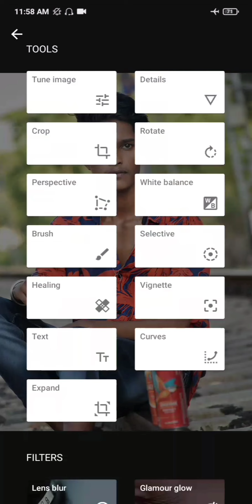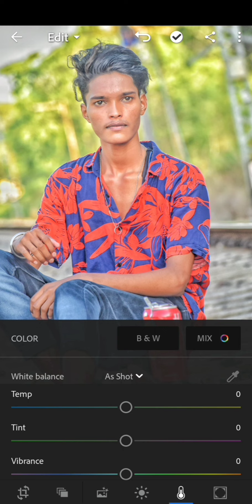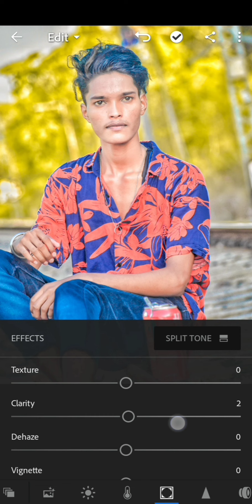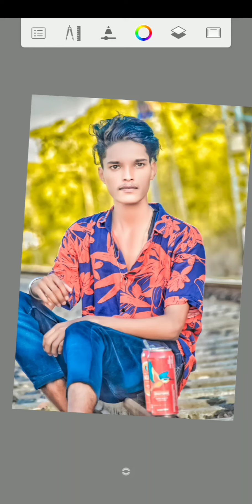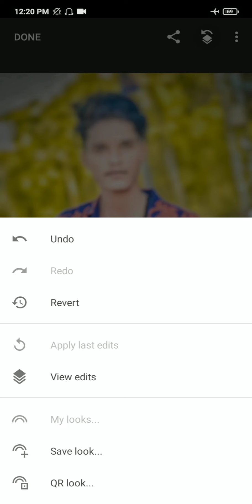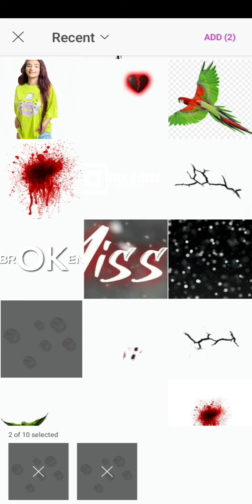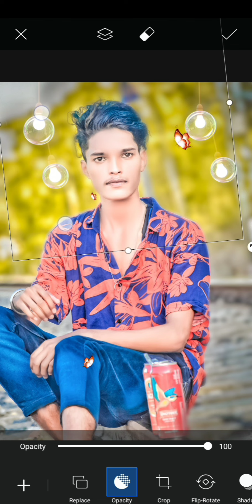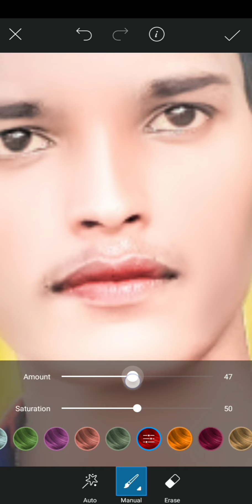Snapseed new photo editing blur background!!Snapseed photo editing!! snapseed hard blur editing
🔥🌺 please watch full videos make your photo sassy steps🔥🙏
Blur Photo Editing Tutorial
background change editing
blur photo editing kasie kare
blur photo editing apps
blur background with snapsed
blur background best color Effect editing
how to edit your photo and blur background in photoshop
ps touch real background blur Trick
portrait blur Photo editing
how to blur photo background in photoshop 2021
how to blur background in ps touch cc
how to blur background in lightroom
blur background + best color Effect editing in lightroom
lightroom me kasie background blur editing kare
how to edit background blur in lightroom
how to blur background and Retouching a photo in
lightroom